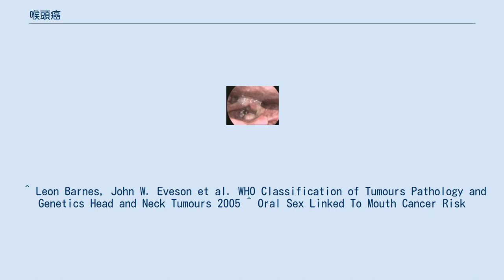喉頭癌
喉頭癌（こうとうがん、英語: Laryngeal cancer）とは、喉頭に発生する悪性腫瘍の総称。
発症部位によって、声門上、声門、声門下の3つに分類される。
発症頻度は、声門、声門上、声門下の順で低くなる。
 扁平上皮癌が多い。
 2005年に、スウェーデンのマルメ大学で行われた研究は、ヒトパピローマウイルス (HPV) に感染した人間との、予防手段を用いないオーラルセックスは口腔癌のリスクを高めると示唆した。
この研究によると、癌患者の36%がHPVに感染していたのに対し、健康な対照群では1%しか感染していなかった。
 など 旧来より、根本的治療として喉頭摘出術＋頚部リンパ節郭清が行われる。
しかし侵襲が大きく、発声困難の後遺症があるため放射線治療が選択されることも多い。
 放射線治療が著効するため広く施行されている。
 ^ Leon Barnes, John W. Eveson et al. WHO Classification of Tumours Pathology and Genetics Head and Neck Tumours 2005 ^ Oral Sex Linked To Mouth Cancer Risk